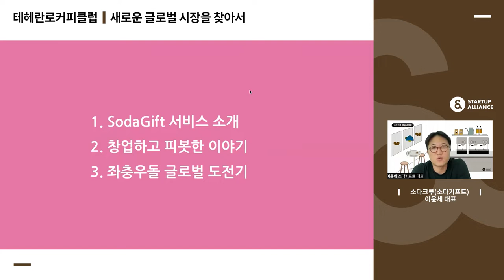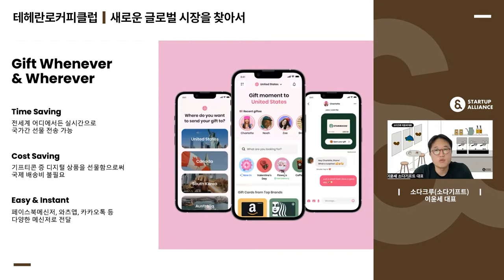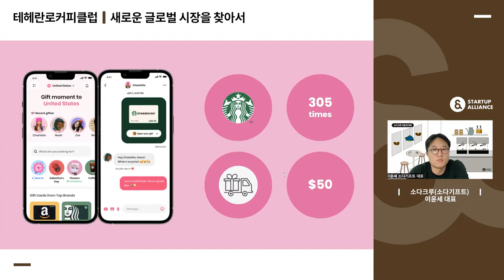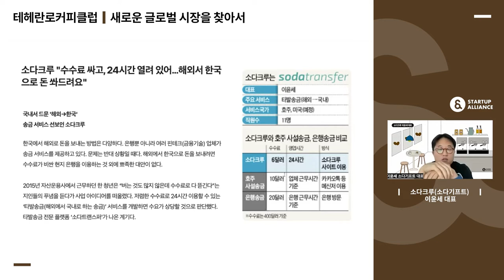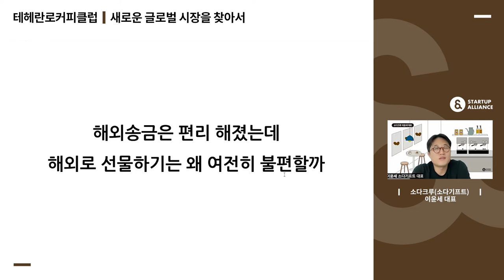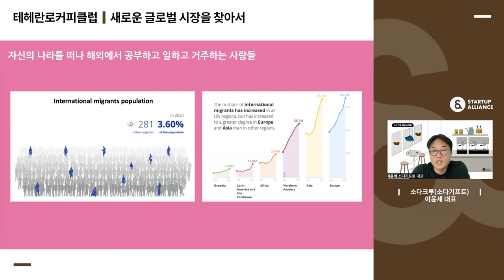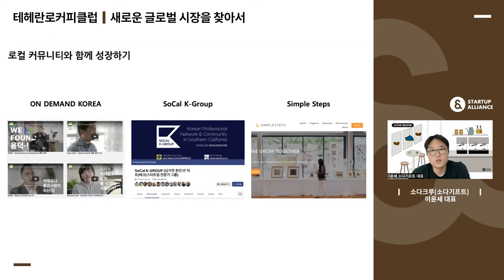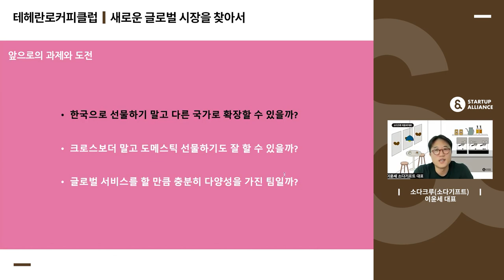[테헤란로커피클럽] 소다크루(소다기프트) 이윤세 대표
전 세계 유저들이 실시간으로 선물을 보낼 수 있도록 하는 스타트업 ‘소다크루(소다기프트)’를 소개합니다! 모든 것이 디지털화되는데 국가 간 선물하는 경험은 왜 그대로일까?라는 궁금증에서 ‘소다기프트’가 시작되었는데요. 총 16개의 선물 카테고리와 157개의 브랜드 제공하는 글로벌 선물하기 서비스 ‘소다기프트’를 운영 중인 소다크루의 창업기를 지금 영상으로 만나보세요.